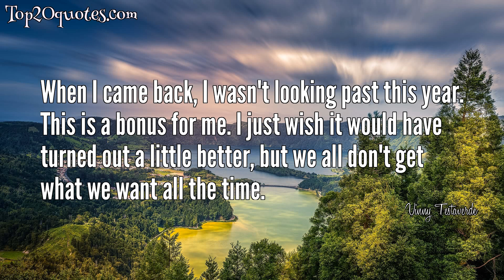⚔ Top 6 Quotes of Vinny Testaverde - American football player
Top 6 Quotes of Vinny Testaverde:
 ✯ "If you're a Republican Party that's fairing poorly, sometimes you have to win ugly.
 ✯ When you're on the road, you have to be louder and you have to communicate. That's really the bottom line.
 ✯ First you have to spread on the rust performer, then you add a coat of protective enamel, and then you spray on the satin finish so you look good.
 ✯ Nobody is expecting us to do anything. We can't let that perception become our reality, because with the ability on this team, if everybody can pick it up a notch, we'll be fine. It's not going to be Brooks coming in saving the day, or myself. It's got to be everybody as a unit playing consistent. If it happens, it's going to be great. It will be something like I've never experienced.
 ✯ I'm excited, happy, nervous, anxious, all those feelings about playing for the Jets again. If I didn't have high expectations, I wouldn't come back here.
 ✯ When I came back, I wasn't looking past this year. This is a bonus for me. I just wish it would have turned out a little better, but we all don't get what we want all the time.
🖎 Author: Vinny Testaverde
♛ Career: American football player
📅 Life: b. November 13, 1963